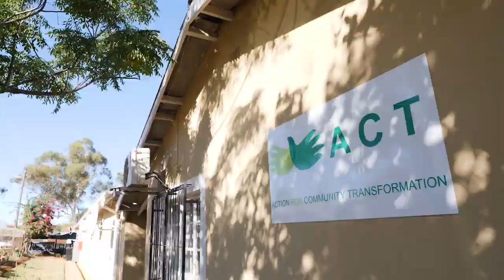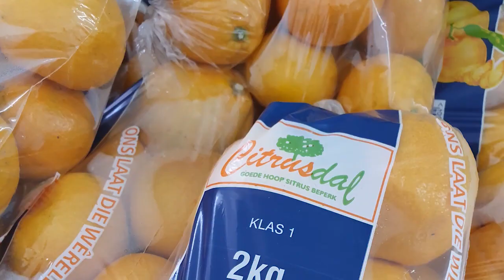Act for Community Transformation, Citrusdal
Citrusdal farming community responds to dire COVID-19 need through the ACT organisation.